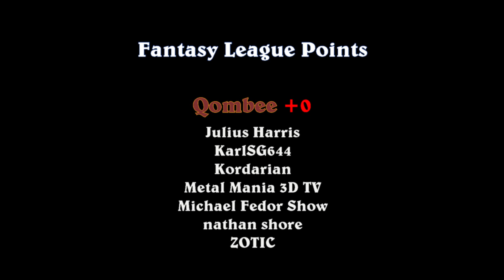Group 5 - Race 6 - Rapid Responder vs. Qombee - DCR 2022 S-Class Cup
Event:  DCR 2022 S-Class Cup at La Ventura Raceway
Cars:  HW Rapid Responder vs. HW Qombee
Teams:  Gravidyne vs. Pocket Rockets